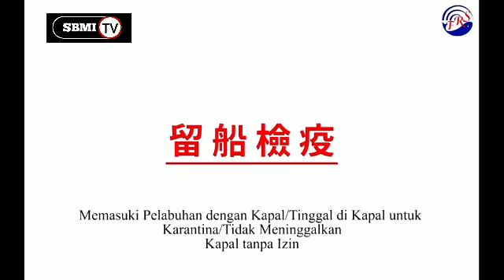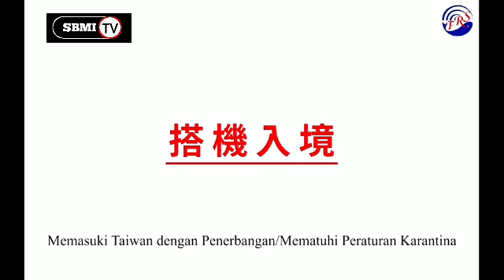Pencegahan Covid 19 Di Taiwan Untuk ABK